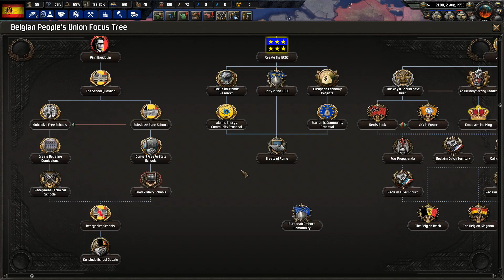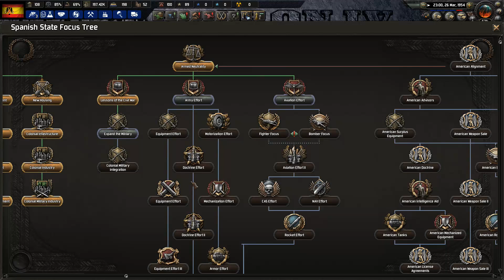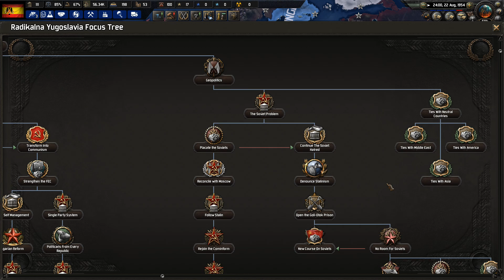Hearts of Iron 4 - Cold War Iron Curtain: España #4 "El Ascenso del Fascismo en Europa"